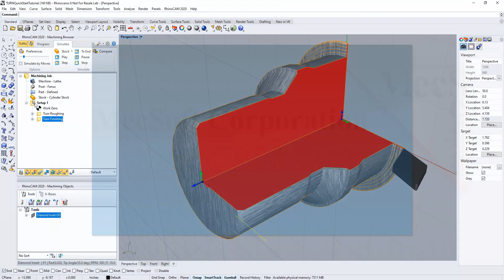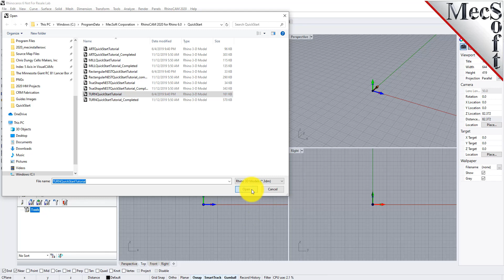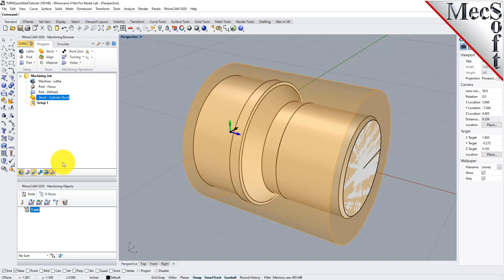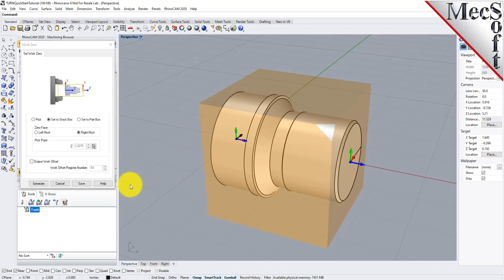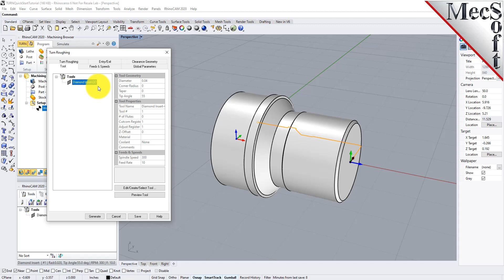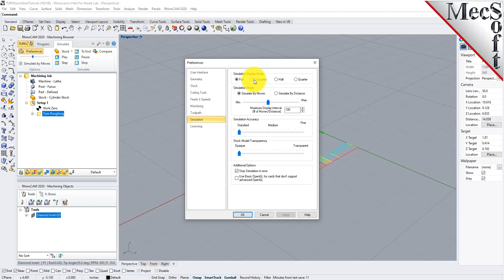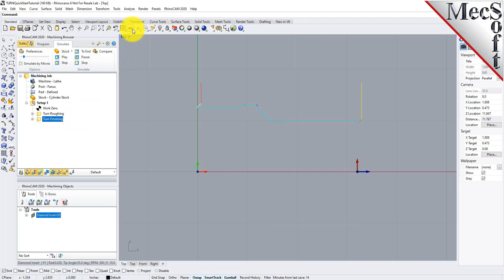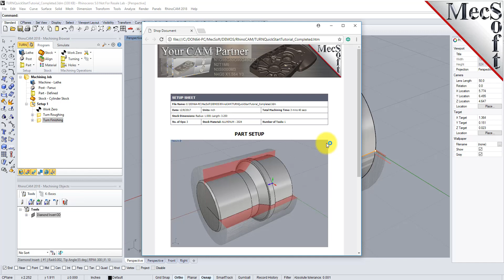RhinoCAM 2020 TURN Quick Start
Watch this video to get a quick start using the TURN Module included in RhinoCAM 2020.  You will learn how to set up a turn part, stock definition, turn roughing, turn finishing, simulation, post processing and shop docs! (Get more resources